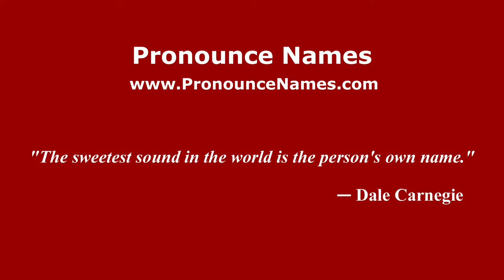How to pronounce Erquinghem-le-Sec (French/France) - PronounceNames.com